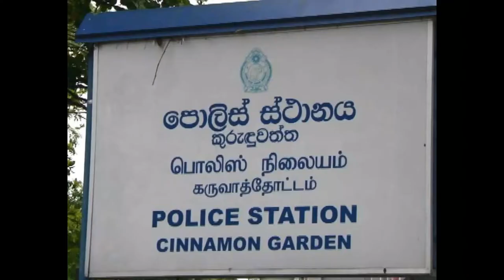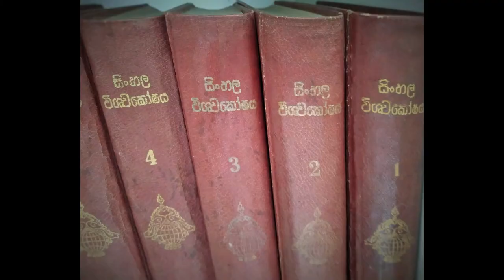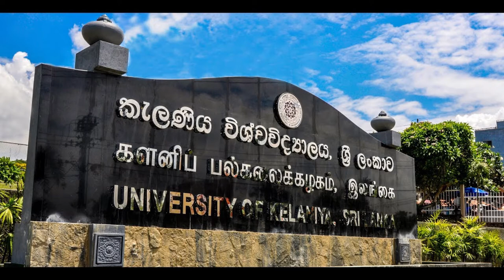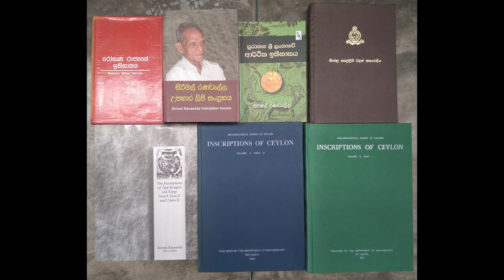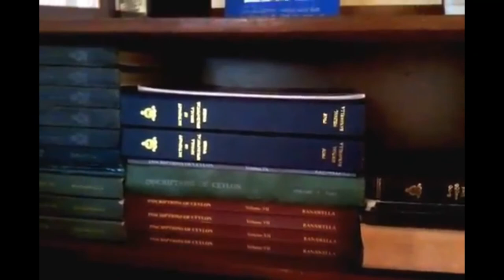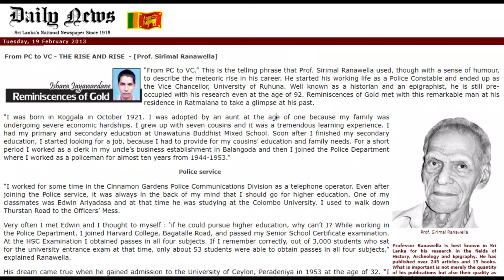මහාචාර්ය සිරිමල් රණවැල්ල | Prof. Sirimal Ranawella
2021 ජූලි 7 වන දිනට යෙදී ඇති 131 වන පුරාවිද්‍යා දිනය සති දෙකක් පුරා විවිධ වැඩසටහන් ක්‍රියාත්මක කරමින් අභිමානයයේ සමරනු ලැබීය

වර්තමාන පුරාවිද්‍යා අධ්‍යක්ෂ ජනරාල් මහාචාර්ය අනුර මනතුංග මහතාගේ සංකල්පයක් අනුව ශ්‍රී ලංකාවේ පුරාවිද්‍යා ක්‍ෂේත්‍රයට ඉමහත් දායකත්වයක් ලබා දුන් අප අතරින් සමුගත්  දේශීය හා විදේශීය පුරාවිද්‍යාඥයින්ට උපහාර දැක්වීම ස‍ඳහා -පුරෝගාමී හරසර - නමින් කෙටි විඩියෝ පට මාලාවක් නිර්මාණය කරන ලදි.

මෙම වීඩියෝවෙන් මහාචාර්ය සිරිමල් රණවැල්ල මහතා පුරාවිද්‍යාවේ උන්නතිය උදෙසා සිදු කළ ශාස්ත්‍රීය දිවිය පිළිබඳ තොරතුරු ඔබ වෙත සමීප කරන්නේ මහාචාර්ය සඳගෝමි කෝපරහේවා මහතා විසිනි.